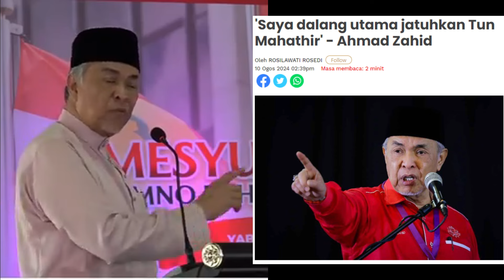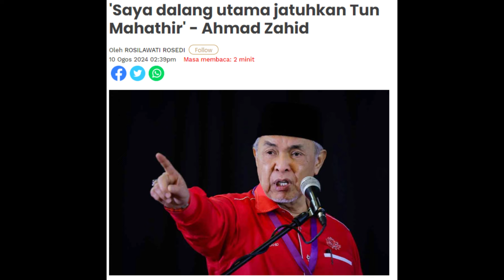DATUK ZAHID DEDAH SIAPA DALANG UTAMA JATUHKAN TUN M SEBAGAI PERDANA MENTERI ?